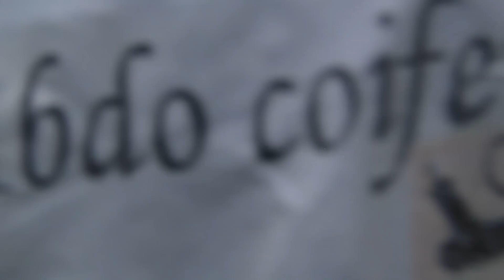Barbiere 💇‍♂️ best skin fade with shave 💈